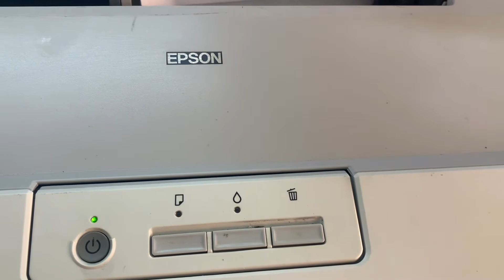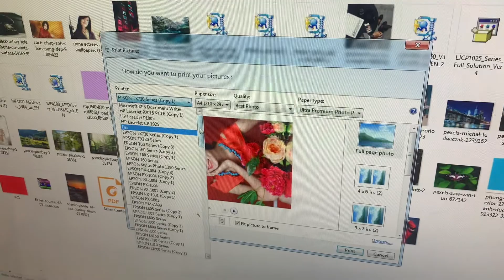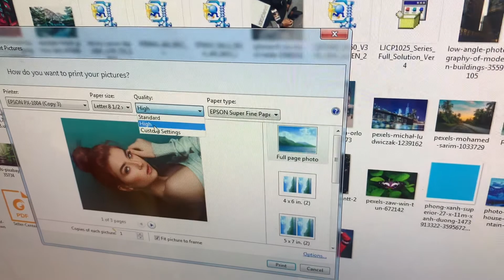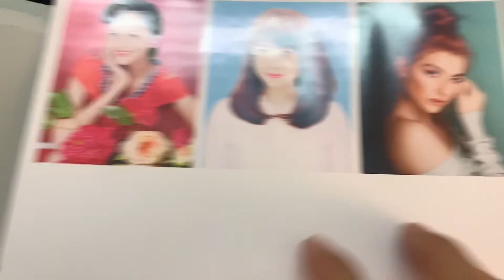Máy in epson px1004 mực dầu in ảnh đẹp khổ A3 siêu bền-hướng dẫn in ảnh đẹp px1004-in bản vẽ khổ A3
Hướng dẫn sử lý lỗi kẹt giấy-kéo giấy nhiều tờ epson nội địa px1004 dễ dàng cho người mới học nghề
Hướng dẫn sử dụng phần mềm reset epson l1110-key reset bộ đếm epson l1110 dùng mãi mãi.Nhớ đăng kí kênh like share giúp mình làm thêm video mọi người tham khảo.
CALL ZALO TƯ VẤN KĨ THUẬT NẾU CẦN HỌ SẼ GIÚP ĐỠ :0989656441
ĐỐI VỚI RIÊNG DÒNG CANON G1010 NẾU BẠN KHÔNG BẤM VÀO ĐƯỢC CHẾ ĐỘ RESET MỌI NGƯỜI CẦN UPDATE FIRMWARE THÌ BẤM ĐƯỢC NHÁ.LIÊN HỆ ZALO SDT BÊN DƯỚI HỌ HƯỚNG DẪN LÀM CHO Ạ 3P LÀ RESET XONG.Mọi người không hiểu vấn gì thì cứ việc comment .mọi người nhớ đăng kí kênh này dùm mình với nha ,mình biết gì sẽ tải lên để mọi người cùng tìm hiểu và anh em kĩ thuật dễ hiểu hơn.cảm ơn mọi người rất nhiều vì đã đăng kí kênh của mình.MỌI NGƯỜI CÓ THẮC MẮC LỖI MÁY CỦA MÌNH VỀ MÁY THÌ COMMENT LỖI ĐỂ MÌNH LÀM VIDEO HƯỚNG DẪN THAM KHẢO.
Link mua dung dịch ngâm đầu phun được tặng kèm bộ đi kèm chứa để ngâm dung dịch
link mua đầu phun màu chính hãng từ nhà cung cấp
Link mua máy epson A3 giá rẻ chất lượng dễ sử dụng